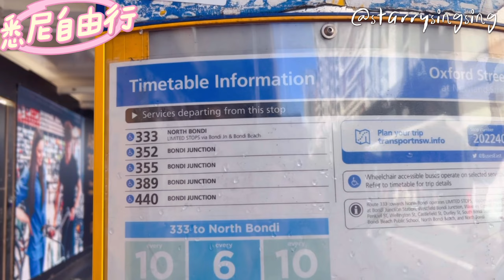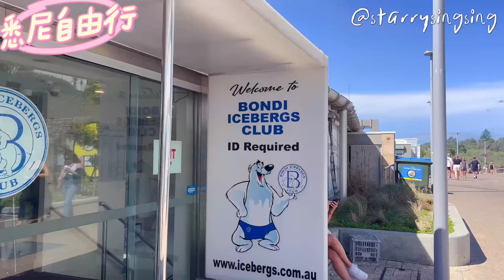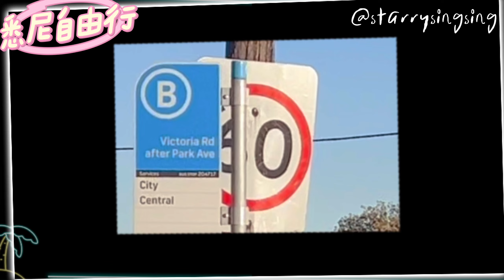悉尼自由行|bondi beach的必去打卡餐廳, Birkenhead Point Outlet 的抵買之選，Opera house黃昏的歌劇院十分好拍照, darling harbour看煙花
🏖️ 邦迪海灘 Bondi Beach

🏊🏻‍♀️ 邦迪冰山俱樂部
1 Notts Ave, Bondi Beach NSW 2026澳洲
👉🏻大海旁的泳池也是絕了

🛍️ Birkenhead Point Outlet
4RRH45V6+MV

🕌 雪梨歌劇院
Bennelong Point, Sydney NSW 2000澳洲
👉🏻悉尼歌劇院是一座位於悉尼的多場館表演藝術中心。它是世界上著名和有特色建築之一，都係20世紀建築的代表傑作，成爲澳洲象徵。

🎇 達令港 Darling Harbour
Sydney NSW 2000澳洲

⭐️⭐️支持星星的創作⭐️⭐️⭐️
請星星飲杯珍珠奶茶都好開心架🥰
一按即 PayMe！

Osaka travel vlog |玩轉大阪星•第二天｜巧遇女神，心齋橋遊船仔，黑門市場食生蠔士多啤梨關東煮，逛街牛角燒肉晚餐

Osaka travel vlog |玩轉大阪星•第三天｜大阪城尋找楓葉之旅，非常地道的拉麵店，天守閣，美國村

大阪購物樂Osaka Japan shopping haul| 成功$6000拿下兩個中古LV袋｜Daiso要買環保袋|Outlet GU平價衣服|Usj性價比最高手信|donki必買|難波0101

Osaka travel vlog |玩轉大阪星•第三天2.0｜大起水產回轉壽司好味新鮮又唔貴～美國村發光椅子～無印良品muji shopping 半小時 & try on haul

Osaka travel vlog |玩轉大阪星•第四天｜天王寺動物園值得一去！通天閣本通商店街逛手信！海獅午餐爭奪戰！北極熊想吃了我們！？

星星的作品：
星星食評：